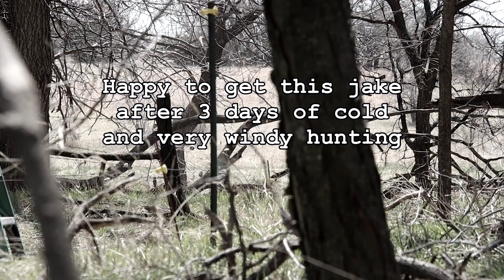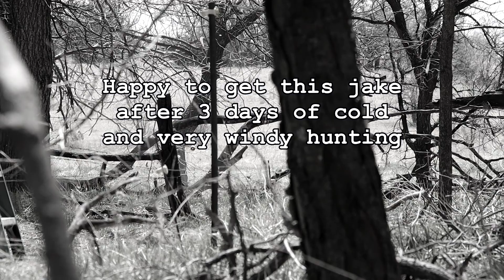Kansas Turkey Down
Happy to take this jake after 3 long, cold, and windy days in the Kansas woods.